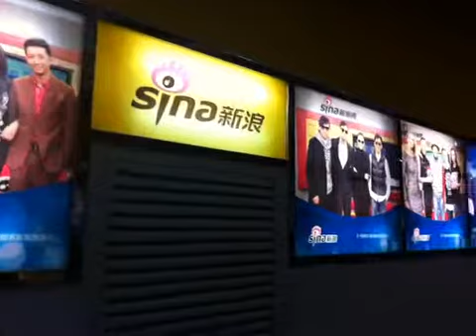Tina Mak at Sina office in Beijing